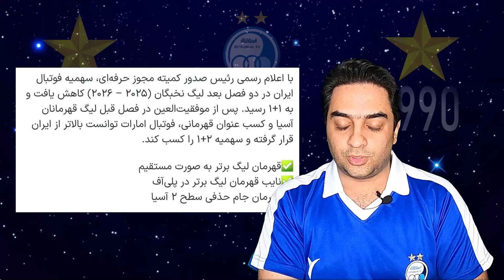تیترهای جنجالی | قسمت هفتادم | جریمه توهین نژادپرستانه درویش | ویدیوی جنجالی آفسایدپولیس (پرسپولیس)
توی این ویدیو ، در مورد تمرین جنجالی استقلال با موسیمانه و ویدیوی رختکن استقلال با امیر قلعه نویی و جریمه سنگین توهین نژادپرستانه درویش مدیرعامل پرسپولیس و ویدیوی جنجالی زیرخاکی در مورد پیشینه آفسایدپولیس صحبت کردم و تیترهای جنجالی روزنامه های امروز دوشنبه  7 آبان مصادف با بیست و هشتم اکتبر رو هم دونه دونه بررسی کردم

مطمئنم این کانال میتونه بهترین اطلاعات و به روزترین اونها رو در اختیارتون بذاره پس لایک کردن ویدئو و گذاشتن کامنت فراموش نشه.

کانال خودتون رو سابسکرایب کنید تا بزرگترین کانال یوتوبی رو برای باشگاه محبوبمون استقلال با هم بسازیم.

مخلص همه دختران آبی و پسران آبی و همه مردم ایران

استقلال
استقلال تهران
اخبار استقلال
تيم استقلال
باشگاه فوتبال استقلال تهران
تیم استقلال تهران
استقلال ايران
کانال استقلال تاج آسیا
پرسپولیس
پیروزی
آفسایدپولیس
پیتسو موسیمانه
رضا درویش
امیر قلعه نویی